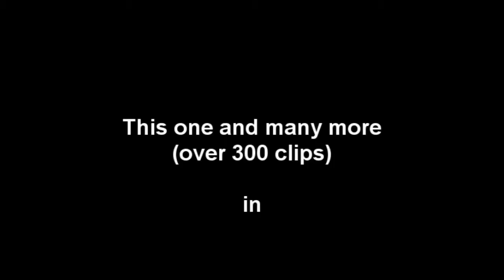Dancing in the dark (Arthur Schwartz)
Dancing in the dark (Arthur Schwartz) (1931) (Key: Eb)